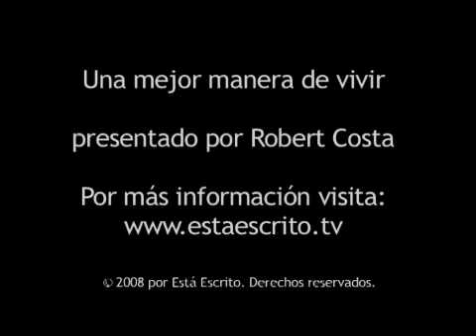330 Escrito Está - Discutiendo en vano.flv